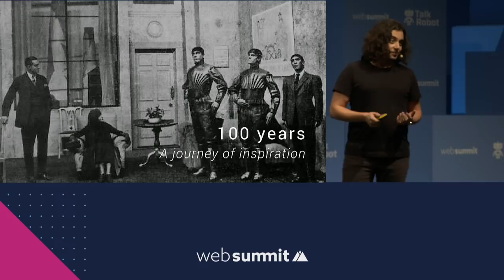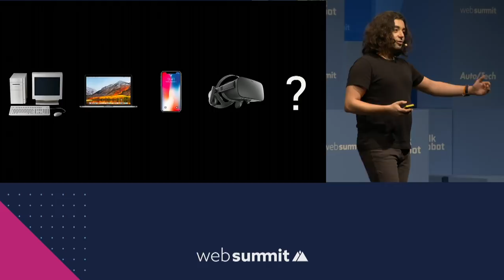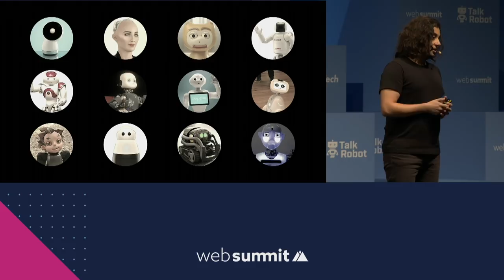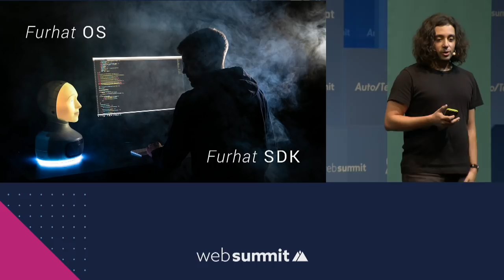A new social robot unveiled live on stage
Samer Al Moubayed & Furhat Robotics, the Swedish Social Robotics and Conversational AI startup, will launch their new social robot at WebSummit with an unforgettable stage show. Based on more than 100 collaborations with some of the world's most prominent corporations and a world leading team of scientists, designers, and engineers, Furhat Robotics will reveal a new robot and conversational platform that will change the future of the industry.